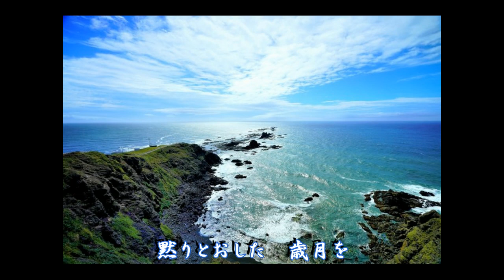襟裳岬（中日双语版）演唱：墨脉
日文版原唱：森进一； 中文版原唱：邓丽君